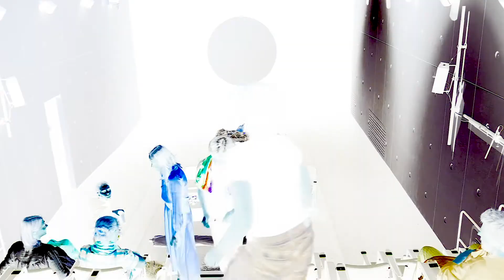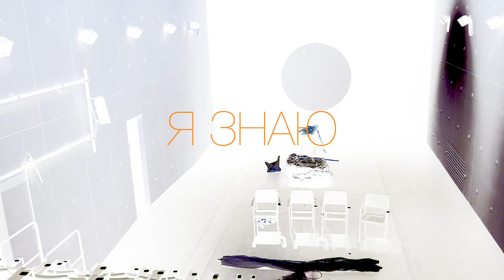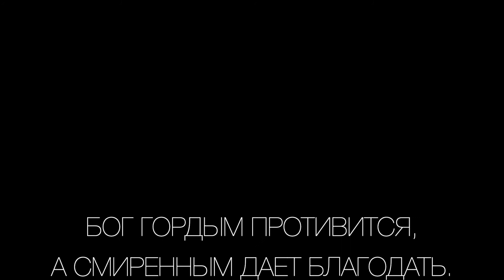ВАМ И НЕ СНИЛОСЬ (комедия интересов)